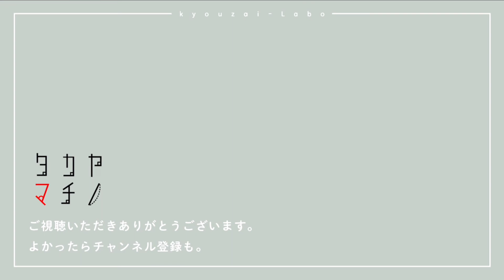【お正月といえば】紙ねんどで餅花づくりしてみた。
学校教材でよく使用される軽量紙ねんどを使って餅花を作ってみました。
地域によってさまざまあるようですが、お正月におうちの玄関やお店でもよく見かけますよね。

餅で作るのが一般的ですが、紙ねんどでも簡単に作れます。

学校で使われる教材は教科書内容に沿って使われることがほとんどですが、もっと見方を変えると、実はこんなことにも使えるな！とか、意図していない使い方の発見や可能性が、実はたくさん秘められているのではないかと、日々この仕事に携わりながら感じています。

今回の動画はそのことを伝えたくて、VLOG風に作ってみました。

【企画・撮影・編集】arai

長年教育現場にコミットしてきた

▼音楽
Audiostock
No.850481　YouTube　カリンバ・ほのぼの